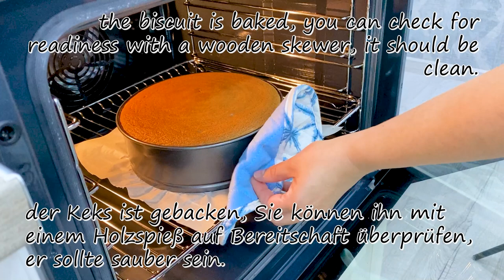Dieses Rezept von Oma hat alle verblüfft! Du hast noch nie so einen leckeren Kuchen gegessen❗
💙130 gr Mehl, 30 gr Stärke, eine Prise Salz, Vanillin.
💙durchsieben.
💛5 große oder 6 mittelgroße Eier.
💚150 G Zucker.
💛gut mit einem Mixer schlagen.
🧡wenn eine Spur von der Krone bleibt, sind die Eier gut geschlagen.
💙auflaufform 22 cm.
💚machen Sie Kreise mit einem Holzspieß, damit der Kuchen glatt wird.
💜noch einmal in zwei Schritten sieben
💙vorsichtig mit einem Schneebesen umrühren.
💙bei 180 C 30 Minuten backen.
💙2 eier,eine Prise Salz
💙kochen, bis sie verdickt sind.
🧡auf Raumtemperatur abkühlen lassen.
💛der Keks ist gebacken, Sie können ihn mit einem Holzspieß auf Bereitschaft überprüfen, er sollte sauber sein.
🧡aus der Form auf Raumtemperatur abkühlen lassen.
💛wickeln Sie es in Lebensmittelfolie und legen Sie es für 2 Stunden in den Kühlschrank, Sie können es nachts tun
💚wenn Sie sich beeilen, können Sie diesen Schritt überspringen.
💙120 g Wasser, 50 g Zucker.
💛sie können Rum oder Cognac hinzufügen.
🧡setzen Sie es auf Feuer, bis sich der Zucker auflöst.
💚den Kuchen zusammensetzen und für 3 Stunden in den Kühlschrank stellen.
💙120 gr Schokolade,50 gr Pflanzenöl.
💛in der Mikrowelle schmelzen
🧡Danke, dass du es bis zum Ende gesehen hast und es gefällt mir!

Rezept in Tassen 👇
💛5-6 tbsp flour, 2 tbsp starch, a pinch of salt, vanillin.
💚sift.
💜5 large or 6 medium eggs.
🧡6 tbsp sugar.
💛beat well with a mixer.
💙if a trace remains from the whisk, then the eggs are well beaten.
💚baking dish 9 .
💛make circles with a wooden skewer to make the cake smooth.
💜sift again in two stages
🧡and mix gently with a whisk.
💙Bake at 350 F for 30 minutes.
💛2 eggs, a pinch of salt
💛cook until thickened.
💛cool to room temperature.
💜the biscuit is baked, you can check for readiness with a wooden skewer, it should be clean.
🧡remove from the mold and cool to room temperature.
💙wrap in plastic wrap and put in the refrigerator for 2 hours, you can at night
💛if you are in a hurry, you can skip this step.
💙1/2 cup water, 2 tbsp sugar.
🧡you can add rum or cognac.
💜put on the fire until the sugar dissolves.
🧡assemble the cake and put it in the refrigerator for 3 hours.
💙1/2 cup chocolate, 4 tbsp vegetable oil.

💜Freunde, wenn dir das Video gefallen hat, kannst du dem Kanal helfen:
Schalten Sie Untertitel ein und sehen Sie sich das Videorezept in Ihrer Muttersprache an!)))
Für eine 20 cm  (8 '')  ,Kuchenform alle Zutaten mit 1,23 multiplizieren
Für eine 22 cm  (9 '')  ,Kuchenform alle Zutaten mit 1,49 multiplizieren
Für eine 24 cm  (10 '')  ,Kuchenform alle Zutaten mit 1,78 multiplizieren
Für eine 26 cm  (10,5 '')  ,Kuchenform alle Zutaten mit 2,09 multiplizieren
Für eine 28 cm  (11 '')  ,Kuchenform alle Zutaten mit 2,42 multiplizieren
Für eine 30 cm  (12 '')  ,Kuchenform alle Zutaten mit 2,78 multiplizieren